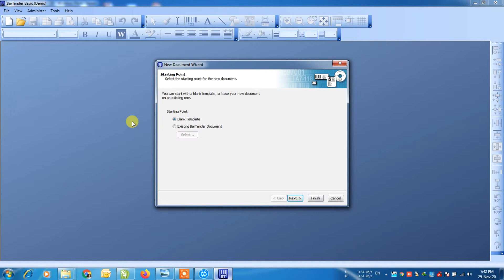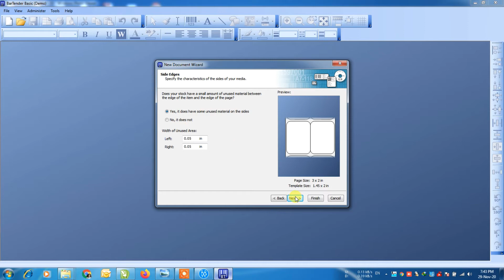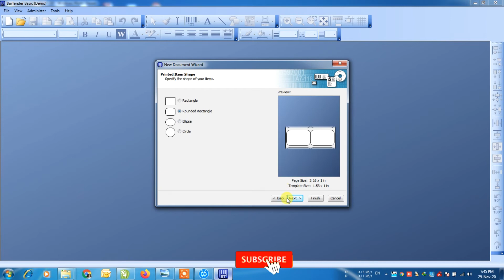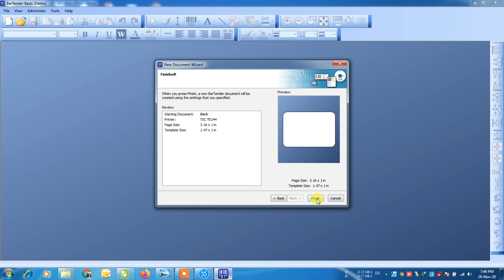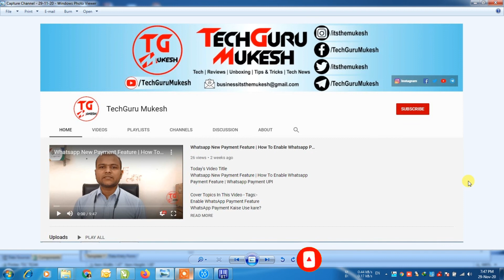How To Create Label 38X25 mm 2 Ups W-Gap MRP Label In Bartender Labeling Software | Full Training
How To Create Label 38 mm Width X 25 mm Heights 2 Ups W-Gap MRP Label In Bartender Labeling Software

About This Video (आज के VIDEO के बारे में)
hello dosto is video me apko bartender labeling software me 38x25 mm x2ups MRP label create karna sikhaya gaya hai

मैं उम्मीद करता हूँ आपको आज का VIDEO बहुत अच्छा लगा होगा विडिओ अच्छा लगा हो तो VIDEO को LIKE करे और अपने दोस्तों व रिश्तेदारों में SHARE करे (जिनको इस तरह की जानकारी की जरुरत हैं!) इस विडिओ का कौन सा पार्ट आपको ज्यादा अच्छा लगा या आपका कोई सवाल या अपनी सुझाव/राय देने के लिए हमें COMMENT जरुर करे!

अगर आप हमारे चैनल पर नए है और आपने अभी तक CHANNEL SUBSCRIBE नहीं किया है तो अभी SUBSCRIBE कर ले और हमारी VIDEOS का LATEST UPDATES पाने के लिए BELL ICON को भी प्रेस करके ON कर ले! ताकि हमारी सभी VIDEOS का NOTIFICATIONS आपको मिलता रहे!

आप मुझसे Social Media Networks पर भी जुड़ सकते है! 👉 [Connect me on Social Networks.]👍